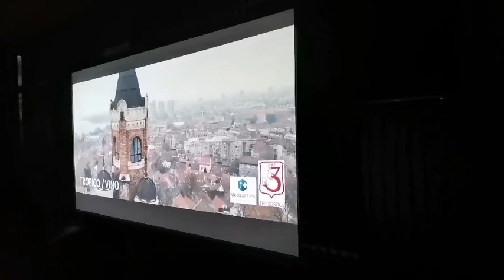NOVI HIT?! Pogledajte detalje sa promocije novog spota Tropiko benda